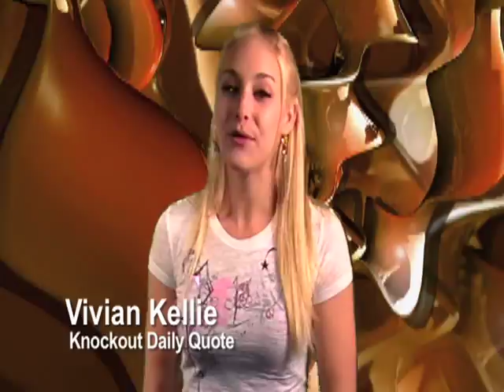Quote from Model Success is an ability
Follow our Blog of ALL our videos and stay up to date

Sexy Model gives Quotes Vivian Kellie's Quote of the day today's Quote is from Winston Churchill "Success is the ability to go from one failure to another with no loss of enthusiasm.  sent in by viewer TreLaw24

Sir Winston Leonard Spencer-Churchill, KG, OM, CH, TD, PC, FRS (30 November 1874  24 January 1965) was a British politician known chiefly for his leadership of the United Kingdom during World War II. He is widely regarded as one of the great wartime leaders. He served as Prime Minister from 1940 to 1945 and again from 1951 to 1955. A noted statesman and orator, Churchill was also an officer in the British Army, a historian, writer and artist. To date, he is the only British Prime Minister to have received the Nobel Prize in Literature, and the first person to be recognised as an honorary citizen of the United States.
During his army career, Churchill saw military action in India, the Sudan and the Second Boer War. He gained fame and notoriety as a war correspondent and through contemporary books he wrote describing the campaigns. He also served briefly in the British Army on the Western Front in World War I, commanding the 6th Battalion of the Royal Scots Fusiliers.
At the forefront of the political scene for almost fifty years, he held many political and cabinet positions. Before the First World War, he served as President of the Board of Trade, Home Secretary and First Lord of the Admiralty as part of the Asquith Liberal government. During the war he continued as First Lord of the Admiralty until the disastrous Gallipoli Campaign caused his departure from government. He returned as Minister of Munitions, Secretary of State for War and Secretary of State for Air. In the interwar years, he served as Chancellor of the Exchequer in the Conservative government.
After the outbreak of the Second World War, Churchill was again appointed First Lord of the Admiralty. Following the resignation of Neville Chamberlain on 10 May 1940, he became Prime Minister of the United Kingdom and led Britain to victory against the Axis powers. Churchill was always noted for his speeches, which became a great inspiration to the British people and to the embattled Allied forces.
After losing the 1945 election, he became Leader of the Opposition. In 1951 he again became Prime Minister, before finally retiring in 1955. Upon his death, the Queen granted him the honour of a state funeral, which saw one of the largest assemblies of statesmen in the world.

Producer: Vivian Kellie
Editor: David Medill